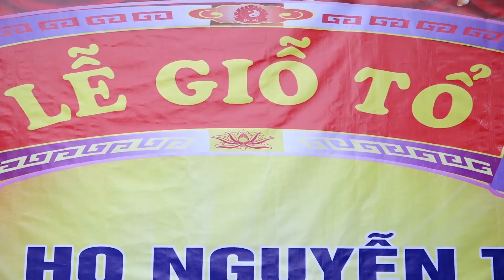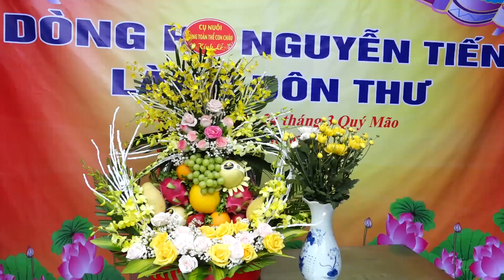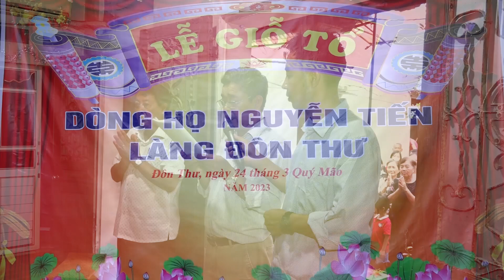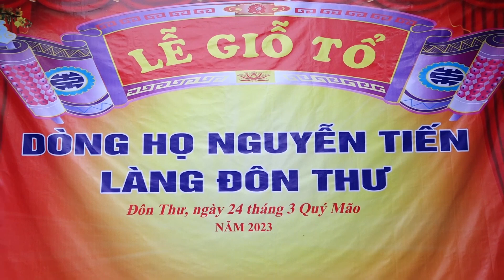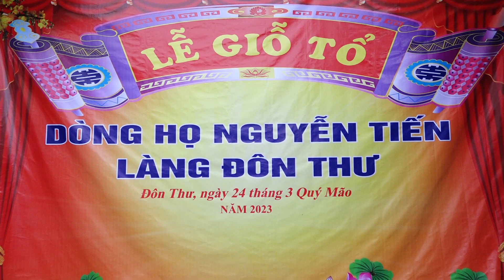LỄ GIỖ TỔ DÒNG HỌ NGUYỄN TIẾN LÀNG KIM THƯ NGÀY 24 THÁNG 3 NĂM QUÝ MÃO 2023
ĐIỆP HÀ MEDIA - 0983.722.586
* DỊCH VỤ QUAY PHIM: FULL HD - 4K - FLYCAM ...
- Chương Trình Văn Nghệ - MV Ca Nhạc
- Lễ Hội - Cưới Hỏi - Mừng Thọ - Hầu Đồng - Hiếu Hỷ .
(Kỹ Xảo & Hiệu Ứng - Âm Thanh - Đặc Sắc Chuyên Nghiệp)
* DỊCH VỤ DỰNG PHIM: FULL HD - 4K